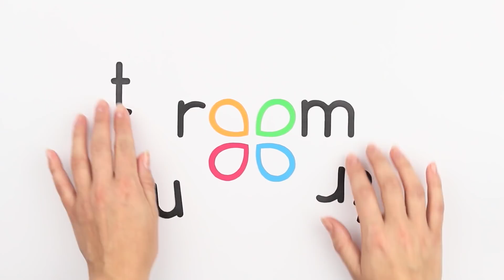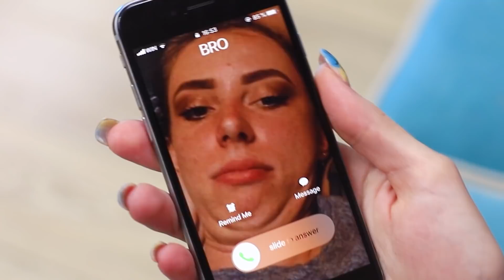Strefa Przyjaźni Kontra Związek / Zabawne Sytuacje Które Każdy Zna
Zawsze łatwo spędzać czas z najlepszymi znajomymi! Możesz wtedy być sobą. Ale gdy na horyzoncie pojawi się koleś w związku, przyjaciele potrafią zachowywać się dziwnie!